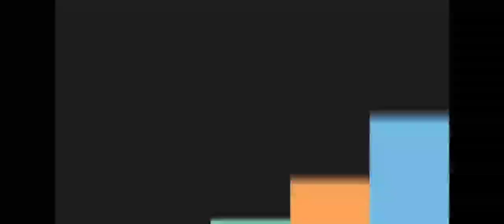pagbuo Ng Swimming Pool sa ATING Bagong Farm